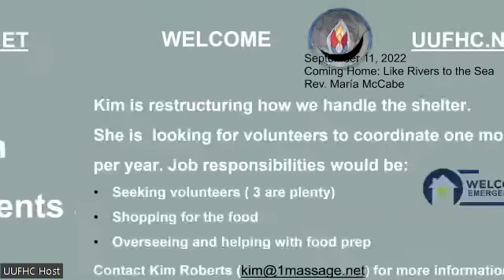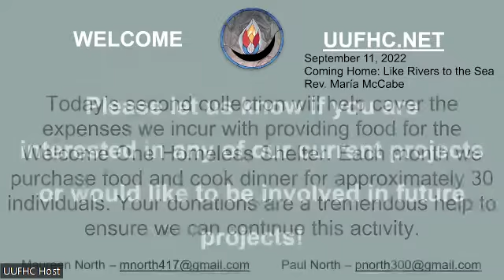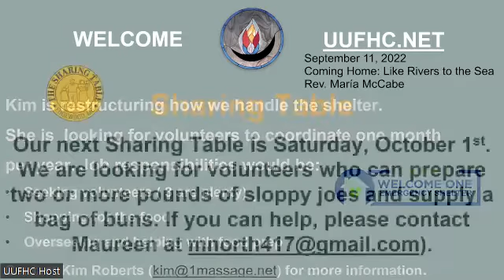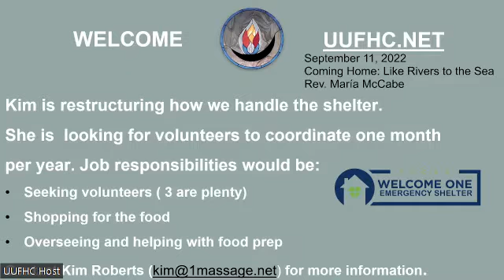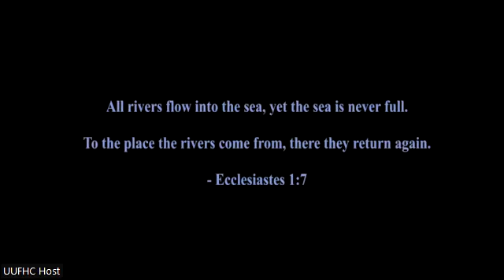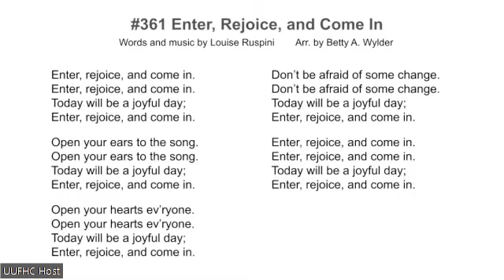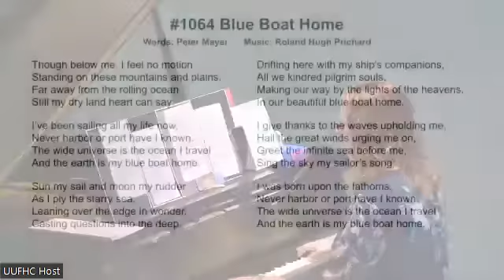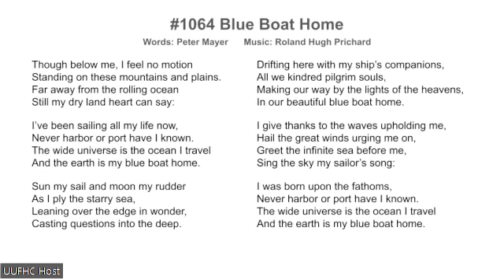UUFHC September 11, 2022 Coming Home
Unitarian Universalist Fellowship of Harford County
Coming Home: Like Rivers to the Sea
Rev. María McCabe

Join us for our annual Ingathering service, a celebration of what brings us together and what keeps us together. Bring your school or other backpacks for their annual blessing and come prepared with some water that has special meaning from your summer to share in our Water Communion.

“All rivers flow into the sea, yet the sea is never full. To the place the rivers come from, there they return again.” Ecclesiastes 1:7

9:08 Welcome, Kim Roberts

13:55 Prelude Down in the River to Pray, UUFHC Choir

16:58 Call to Worship, Rev. María McCabe

24:30 Chalice Lighting, Kim Roberts

25:17 Opening Hymn, #361 Enter, Rejoice, and Come In, Words & Music: Louise Ruspini, led by Brenna Kupferman

27:01 Time for All Ages, Blessing the Backpacks, DFF Jenn Blosser

33:32 Candles of Sharing, Rev. María McCabe (not recorded)

35:32 Offering, Kim Roberts

36:36 Musical interlude, A Change is Gonna Come by Sam Cooke, Everton Bonner, John Christopher Taylor, performed by Brenna Kupferman

40:10 Sermon, Coming Home: Like Rivers to the Sea by Rev. María McCabe and Jenn Blosser

55:50 Closing Hymn, #1064 Blue Boat Home, Words: Peter Mayer, Music: Roland Hugh Pritchard, led by Brenna Kupferman

58:10 Water Communion, Rev. María McCabe

1:03:08 Benediction, Rev. María McCabe, Jenn Blosser, Kim Roberts, Brenna Kupferman

1:06:21 Postlude, Like a River to the Sea by Steve Wariner, performed by Brenna Kupferman